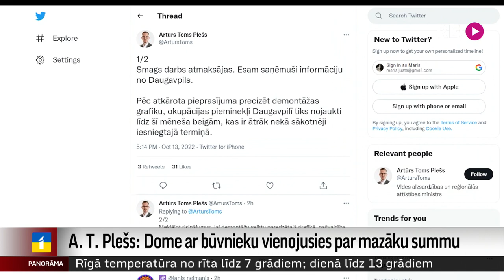A. T. Plešs: Dome ar būvnieku vienojusies par mazāku summu